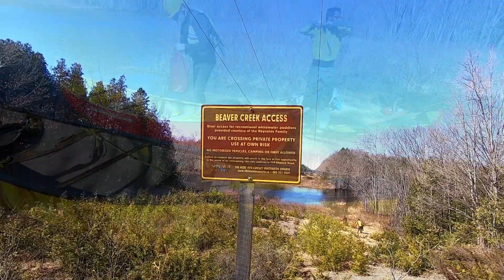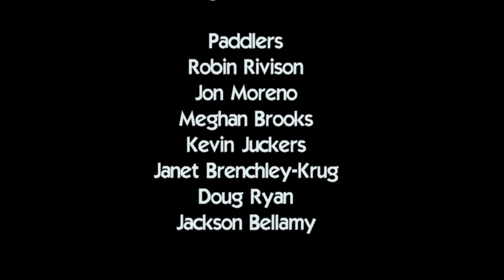2024 Beaver Creek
Beaver Creek is a part of the group of 7. Highway 7. Skootamatta, Beaver and Black all flow into the Moira and fun spring runs.